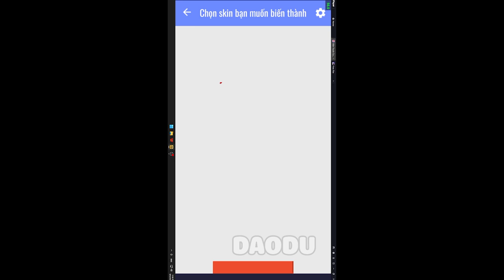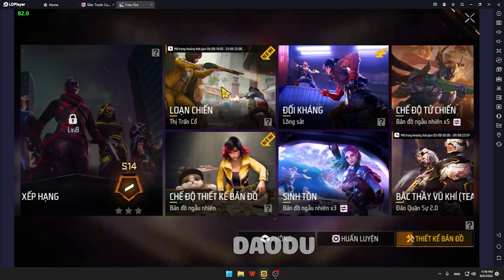Cách Sở Hữu Tất Cả Bộ Đồ Trong Phai Phai - How to Full Skin FF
Tên app: skin tools Config FF
☀ Chúc các bạn một ngày tốt lành ♥